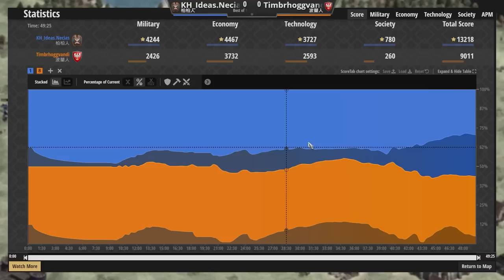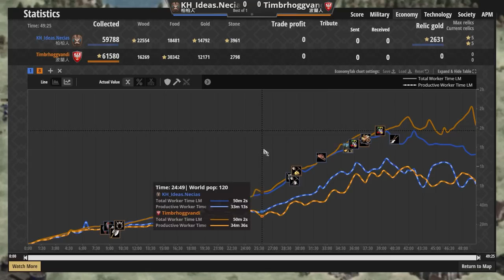【世紀帝國2決定版】波蘭開局戰錘扛85折駱駝與騎士！大量駱弓對上波蘭貴族特權騎士!｜柏柏vs波蘭【2000+】​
【CC字幕】好久沒有看到這麼單純暴力的戰術，大家可以參考使用🤣